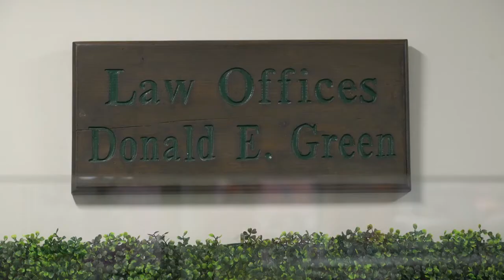Law Offices of Donald E Green PC Roxbury Massachusetts 02119